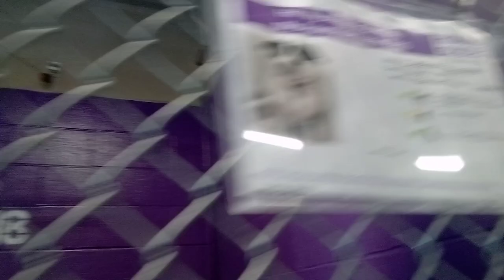Zinga 2y Pet Id 924122 kennel 18 HSSAZ shelter loving lady maybe easily scared, caring I go slow 707